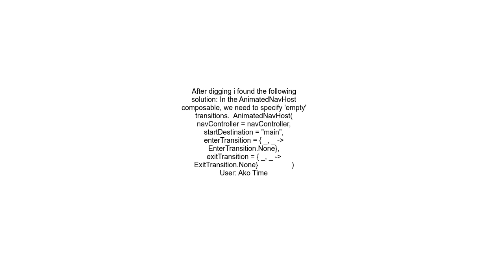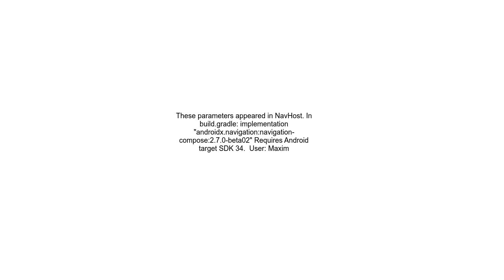Disable NavHost animation